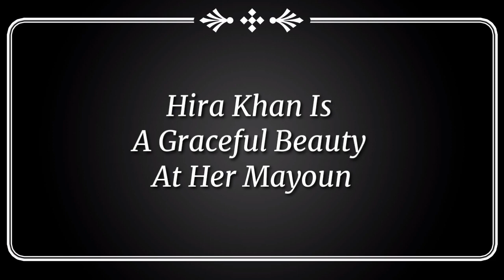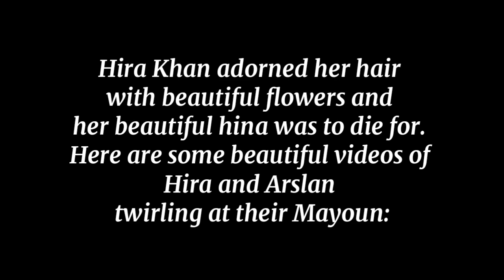Hira Khan Is A Graceful Beauty At Her Mayoun - Celebrities news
criticism purpose
effected the original content.

such as comments, criticism, news,
reporting, teaching and research fair

Hira Khan is a very recent entry into
the field. She began as a
Miss Veet supermodel and has since
made the transition effectively to
a prominent role in plays.
She most recently captured hearts
in a supporting role in Mere Humsafar
before moving up the ratings ladder
in a main role in Woh Pagal Si.
Hira Khan recently announced
her engagement to actor and model
Arslan Khan, shocking everyone
in the process. With their friends
in attendance, the couple had
a cinematic proposal and a
colourful and musical mehendi night.

In a bottle green lehenga choli,
Hira looked elegant during
the couple’s Mayoun celebration.
The pair looked fantastic,
and their loved ones were there to
support them on their new romantic
adventure.